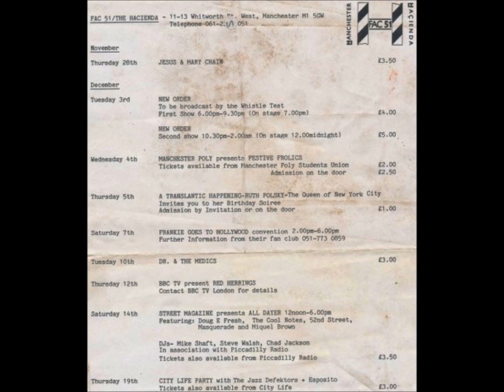New Order-Sunrise (Live 12-3-1985)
New Order
Live The Hacienda Manchester, England

First Set
As It Is When It Was
Sunrise
Face Up
Confusion
Temptation

Second Set
Everything's Gone Green
Sub-Culture
Blue Monday
Lonesome Tonight
Love Vigilantes
586
Face Up
Ceremony
State Of The Nation